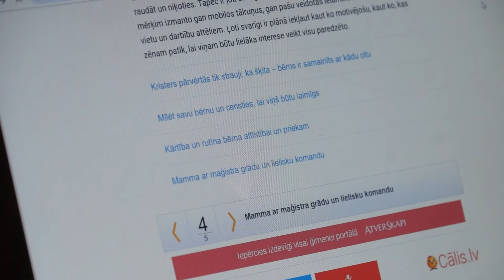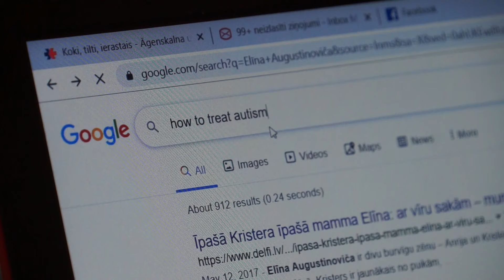Lietišķās uzvedības analīzes vasaras nometne Pelčos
Kā saprast bērnu, kuram ir autisms, kā izprast viņa uzvedību, miega un ēšanas traucējumus un, to zinot, palīdzēt bērna attīstībā un ar iekļaušanos sabiedrībā – šie jautājumi ir uzmanības lokā Eiropas Lietišķās uzvedības asociācijas rīkotajā vasaras skolā, kas šonedēļ notiek Kuldīgas novada Pelčos. Šāda skola Latvijā notiek pirmo reizi. To apmeklēja aptuveni 70 dažādu speciālistu un vecāku no visas Latvijas. Vairāk stāsta Skrundas TV.